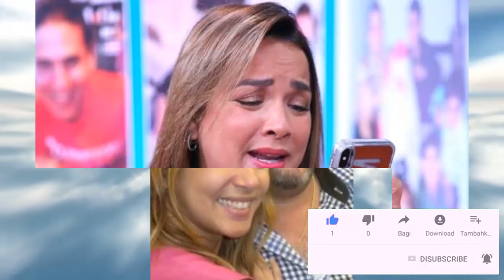🙏 TRISTE ADIOS ➕ Dura Noticia Sacude A ADAMARI LOPEZ / FALLECE Querido Familiar